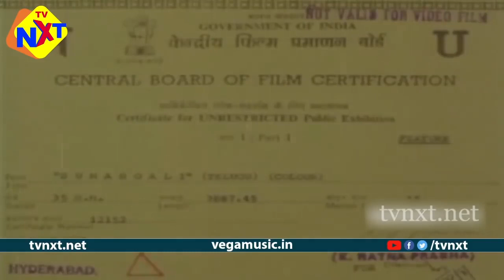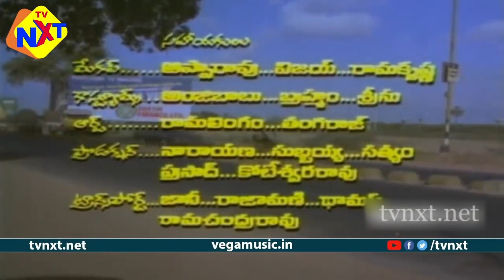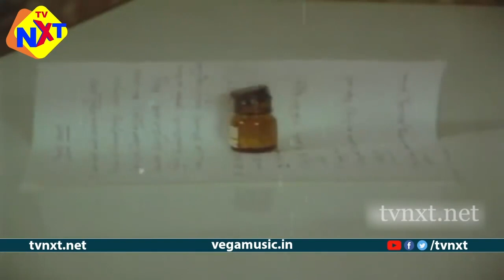Sumangali - సుమంగళి Telugu Full Movie | Krishnam Raju | Jaya Prada | Telugu Movies Studio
Watch and EnjoySumangali - సుమంగళి Telugu Full Movie | Krishnam Raju | Jaya Prada | Telugu Movies Studio

Movie name : Sumangali
 Directer       : Vijaya Bapineedu
 producer   : A. Saradhi.
starring      :  Krishnam Raju, Jaya Prada & others